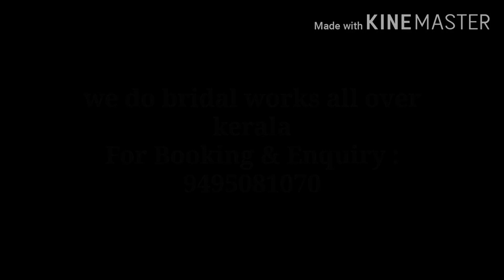Bridal Hair Style & Maantika Hair Style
BRIDAL INNOVATION Channel is about bridal makeup, makeup tutorials, DIY's, hairstyle tutorials, cleaning home etc.

 Myself : Neethu Unni,  Professional Makeup Artist (certified from PATTANAM DESIGHNORY )

Any question related to video? Pls comment down

 A big thanks for supporting me, 🥰🥰🥰

 Also follow me in FB : Bridal Innovation